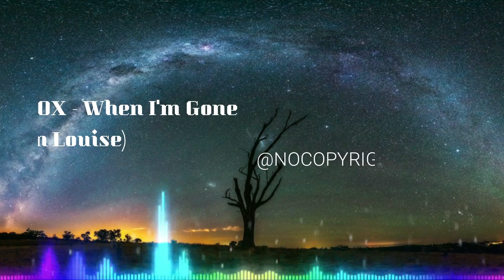Tetrix Bass & ROY KNOX - When I'm Gone (Feat. Ellen Louise)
When using this track, you must copy & paste the text below to your video description.